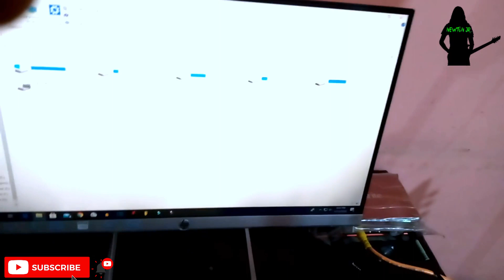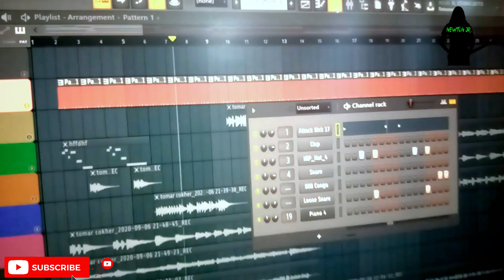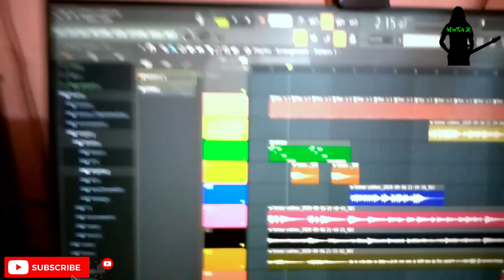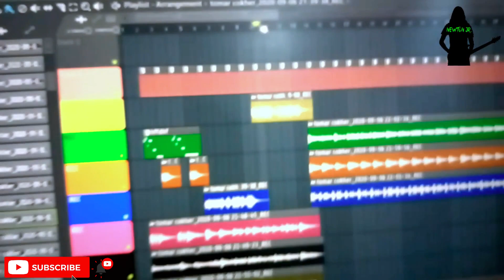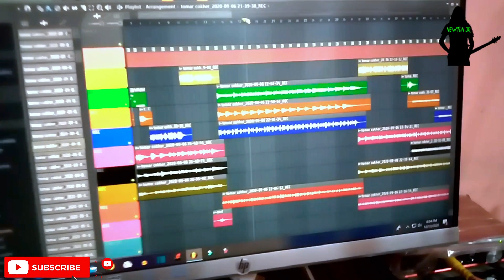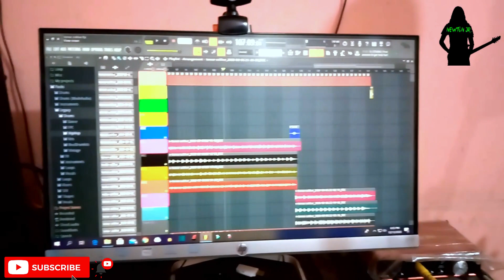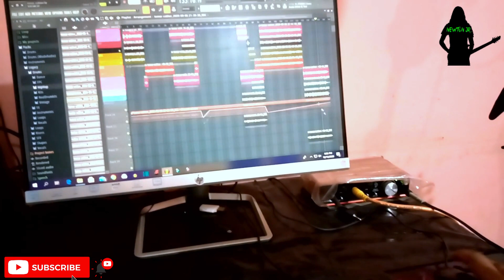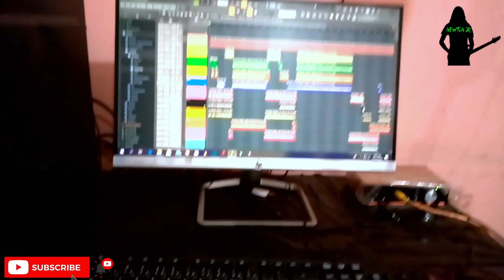আমি কিভাবে মিউজিক করি ? ভিডিওটি দেখুন | মিউজিক কি আসলে অনেক সহজ | How to Make Music | Karaoke song